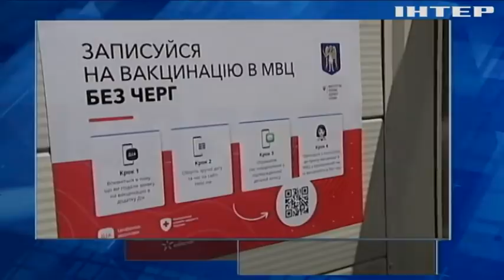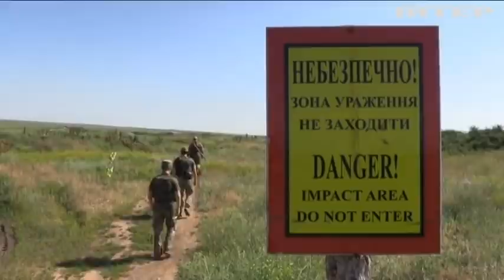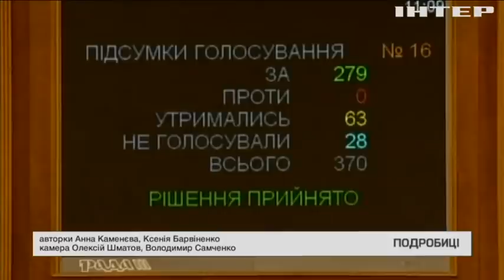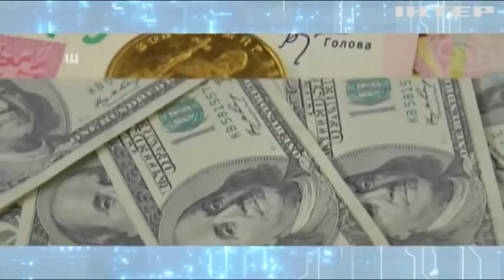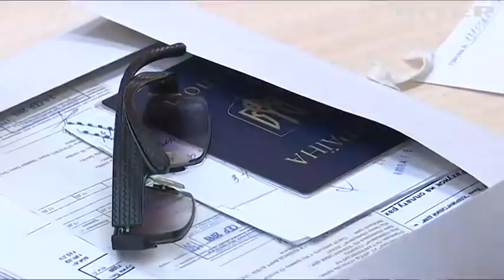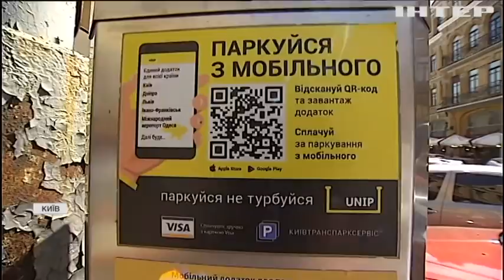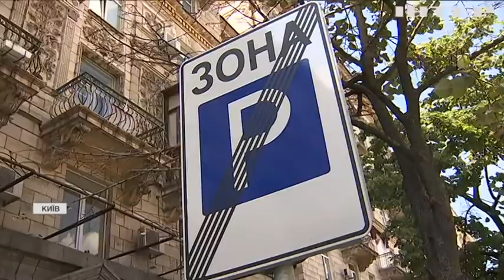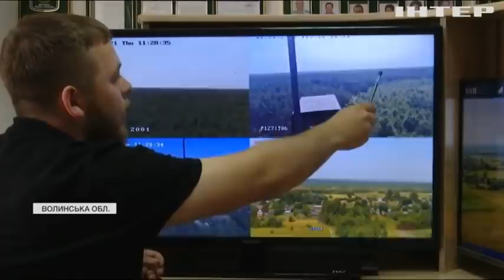Подробности, выпуск за 30 июня 2021 года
Дивіться у цьому випуску: Україна в ейфорії: збірна вирвала перемогу над шведами. МВФ в Україні представлятиме громадянин Вірменії. Ціни на газ стрімко зростають: чого чекати споживачам?